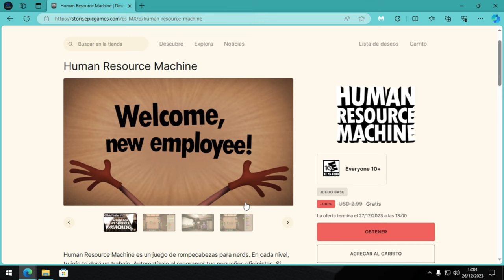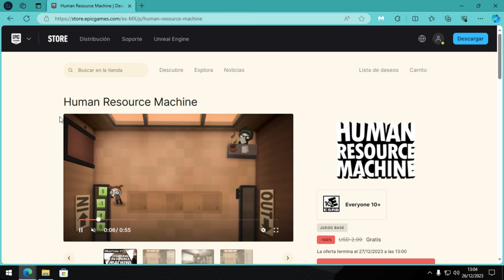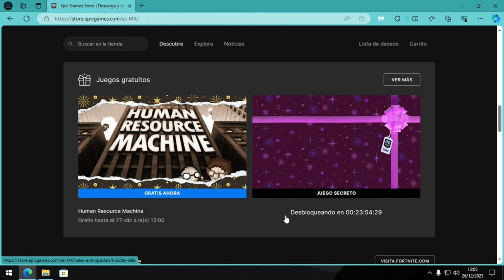Juego GRATIS Epic Games Navidad 2023 #8 | Human Resource Machine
human resource machine free
human resource machine gratis
juegos gratis epic
free games epic
christmas epic
secret game epic